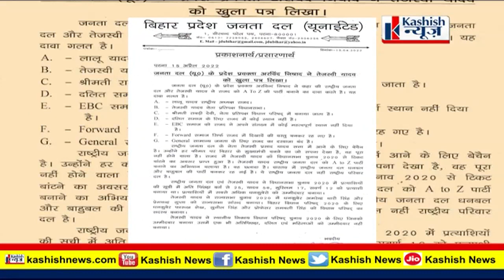RJD को भयंकर घेरा JDU ने | ABCD पढ़ा कर तेजस्वी के AtoZ की निकाली हवा